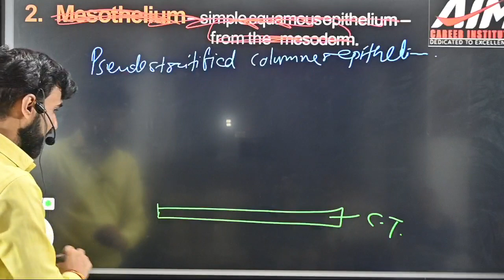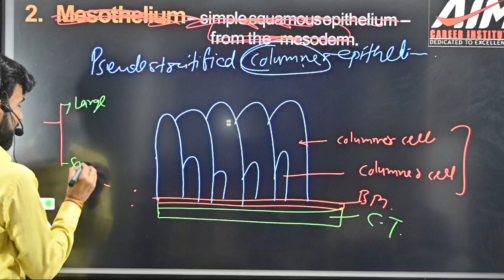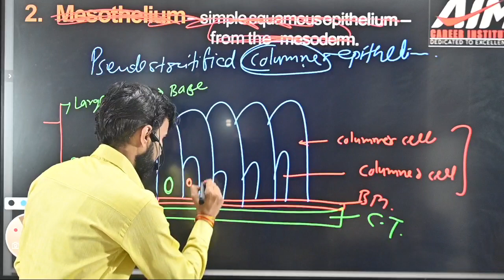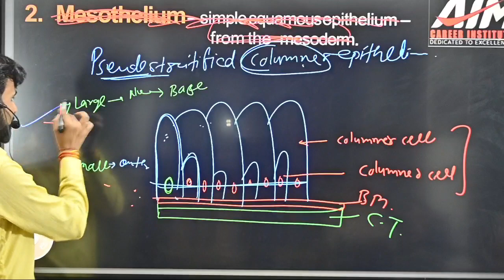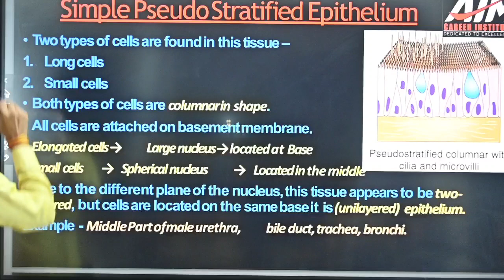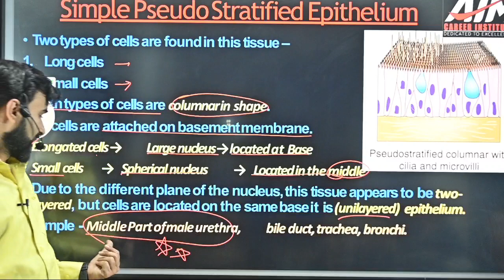Pseudo stratified columnar epithelial 11th Biology L-11 Dr.Bhoopendra Singh